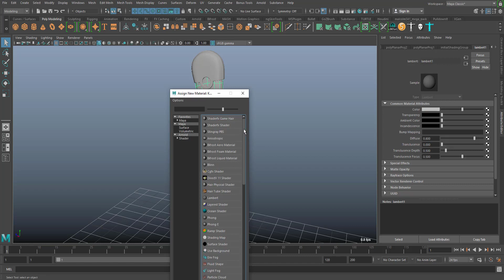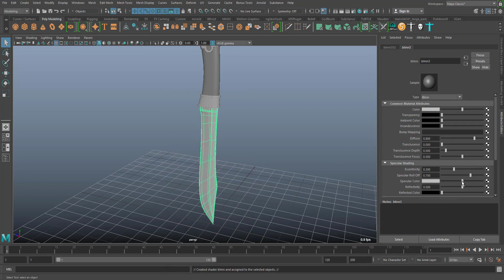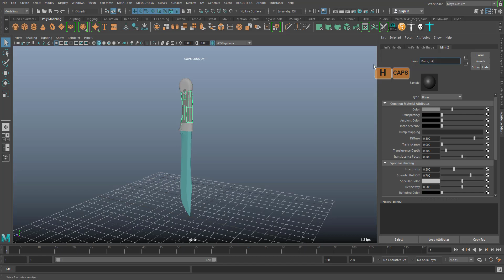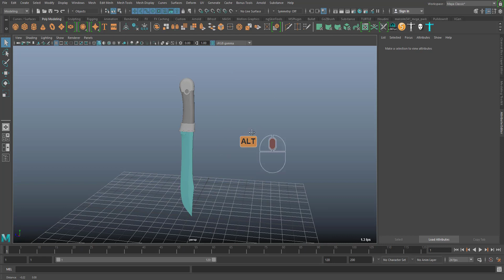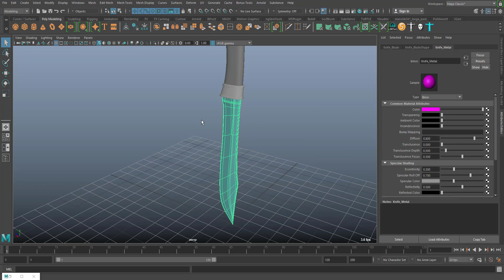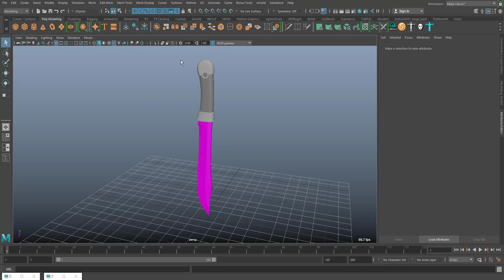Week5-01 Understanding basic maya shader